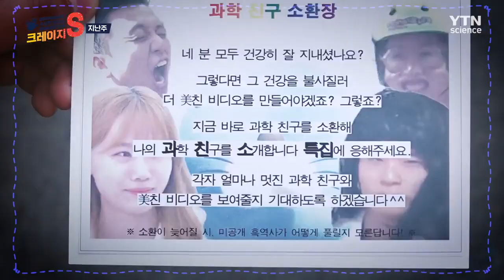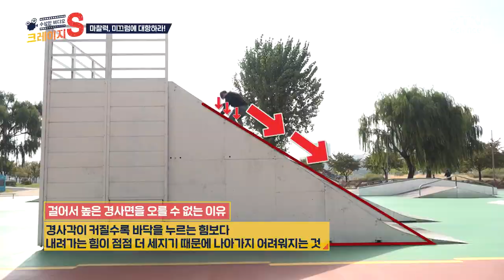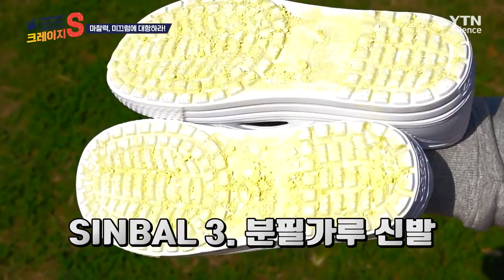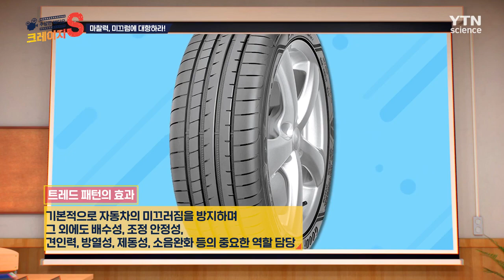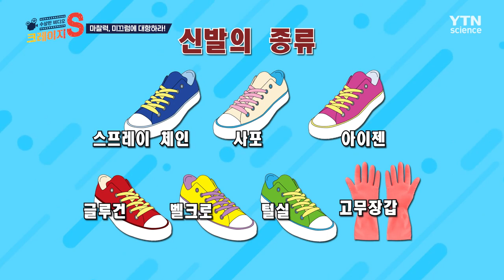내 과학친구를 소개합니다 2탄 [수상한 비디오 크레이지S] (풀버전) / YTN 사이언스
지난주 화려하게 막을 연 '수상한 비디오 크레이지S' 과친소 특집 제 2탄!
키즈 자매 크리에이터 루루체체부터 훈훈한 과학 커뮤니케이터 과뿐싸의 엑소, 병맛 게임 크리에이터 찬이TV, 그리고 공대여신 람언니까지 다양한 분야에서 활약하고 있는 특급 과친 총출동!!

첫 번째 주자로 나선 미나니×루루체체 콤비!
동심이 묻어나는 버블 쇼를 통해 표면장력의 비밀과 거대 비눗방울 제작 비법 공개!
하지만 이것은 시작에 불과했으니...

과학 변태 1분과학과 과친 엑소가 준비한 두 번째 퍼포먼스
매직사이언스 쇼!

형상기억합금을 활용한 카드 마술을 시작으로 진짜 마술 못지않은 과학 퍼포먼스를 선보인 두 사람!
한순간도 눈 뗄 수 없는 장면을 연출하며 모두를 입 떡 벌어지게 만들었다는데

1분과학과 엑소가 모든 걸 바쳐 준비한 매직사이언스 쇼가 궁금하다면?
'수상한 비디오 크레이지S' 과친소 특집, 지금 당장 마음속에 저장~!